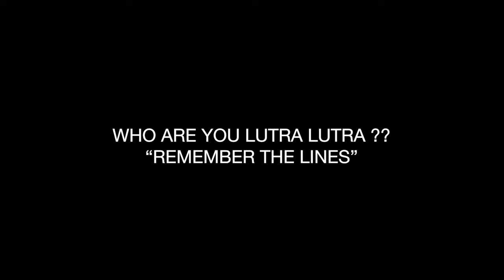Who Are You Lutra Lutra ?? - Remember The Lines (Live at Zen Studios Berlin)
NEW ALBUM - Remember The Lines

- Coming out May 2, 2022 -

Video by
NOVA - Creative Productions